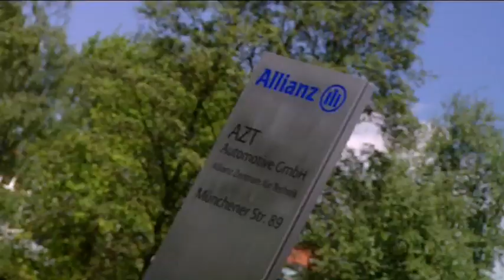Willi Weitzel hat's geschnallt – Kinder: Richtig anschnallen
Wie schnalle ich mich richtig an? Und warum soll ich mich überhaupt anschnallen? TV-Moderator Willi Weitzel beantwortet Kindern alle Fragen rund um den Sicherheitsgurt.
Ein Film des Allianz Zentrum für Technik (AZT), des Deutschen Verkehrssicherheitsrates (DVR) und des Automobilclub von Deutschland (AvD).